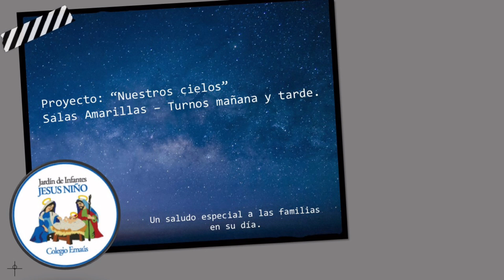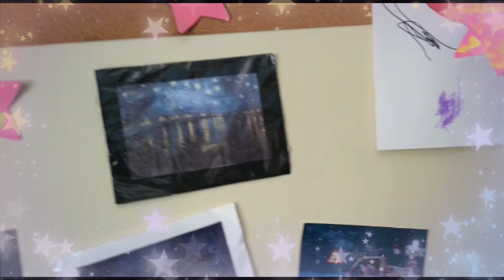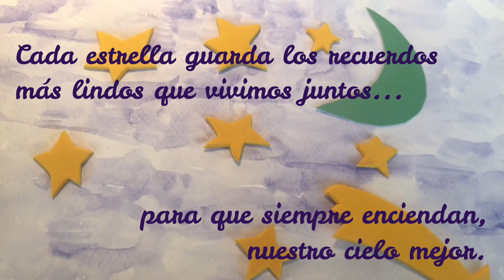Día de las Familias / Aldana y Valeria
Proyecto Nuestros Cielos / Sala Amarilla
Jardín de Infantes Jesús Niño - Colegio Emaús de El Palomar